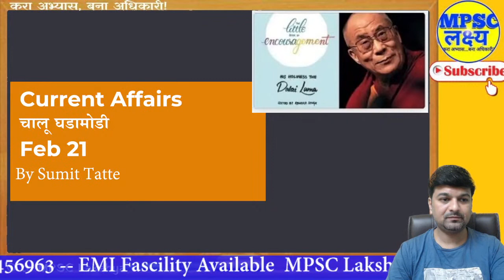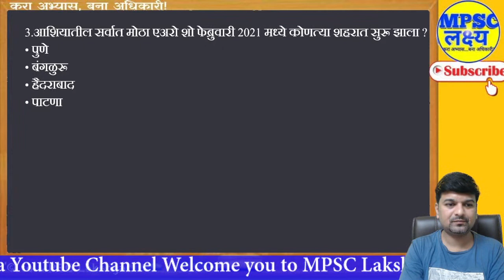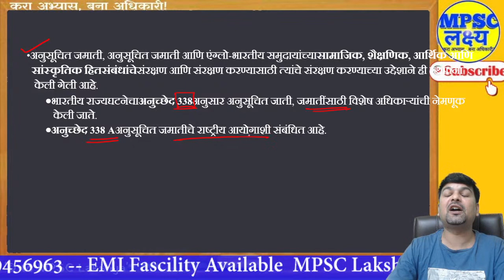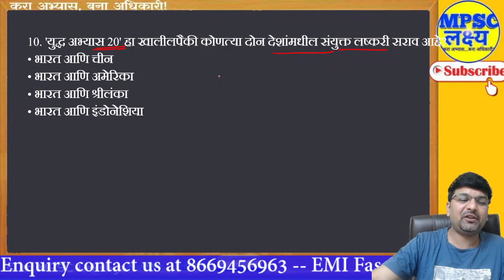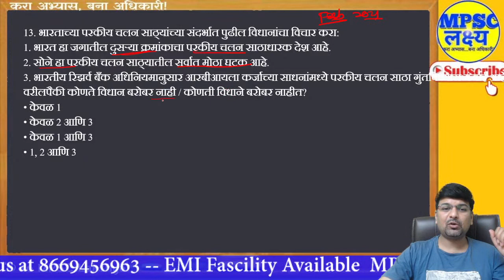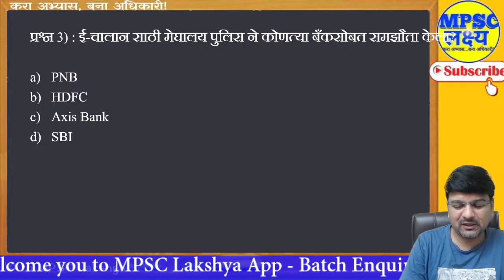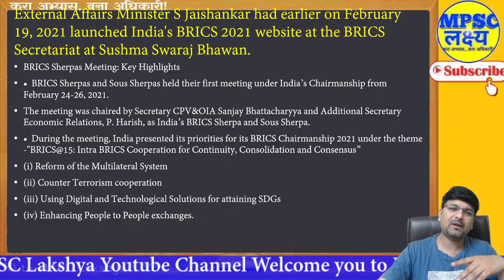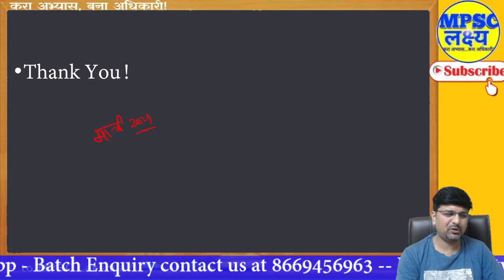Current Affairs 2021| 2021 च्या चालू घडामोडी | MPSC UPSC CDPO Combined Exams Part 4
Current Affairs 2021| चालू घडामोडी | February 2021 for MPSC UPSC CDPO Combined Exams Part 4

Telegram Channel Join for latest updates